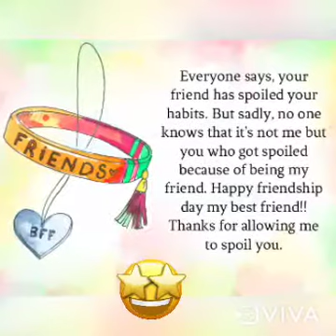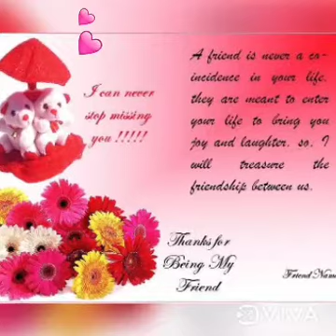Friendship Day Special 2021 | Best Friendship Status | Happy Friendship Day 2021 | Friends forever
friendship day quotes in English

Friends song
friendship song

1. Dosti Shayari Status

2. Dosti Status Shayari In Hindi

3. Best Friendship Status

4. dosti status shayari

5. dosti shayari status video

6. dosti shayari video

7. best friend shayari status

8. dosto ke liye shayari status

9. dosti status new

10. दोस्ती शायरी स्टेट Shayari

11. sad dosti shayari

dosti song dosti status dosti song status

bost friendship status || jigri dost status

Best Friend Dialogue Status | Dosti I love you Status]

True Friendship Heart touching status

Best Friend Whatsapp Status, True Line Status Very

Sad, Best Friendship Status, Dosti Shayari Statu, I

love You Status, Love, Sad

| Dosti Status Shayari In

Hindi | Best Friendship Status

songs and fashion
songsandfashion